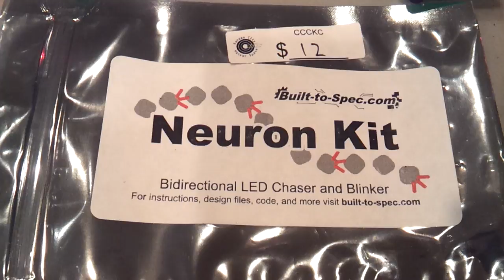Neuron kits from Maker Faire Kansas City 2012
From Maker Faire KC 2012.